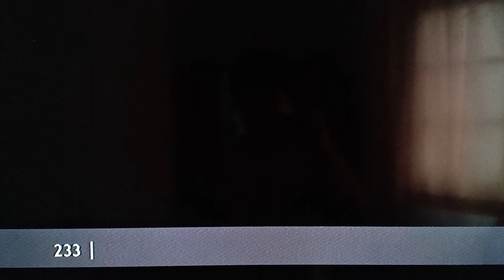Astro Sufing Channel (Chakravathy)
1. Jaya TV 0:02
2. Raj TV 0:14
3. Kalaignar 0:26
4. Vijay 0:36
5.Colors Tamil 0:46